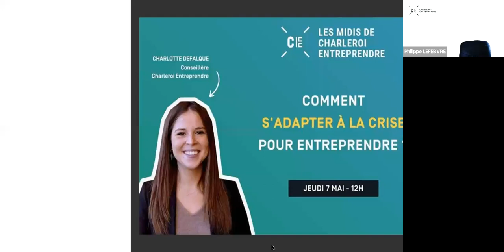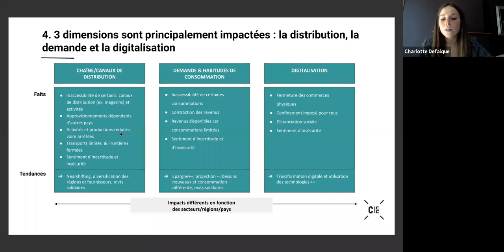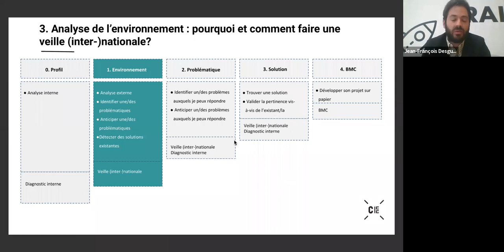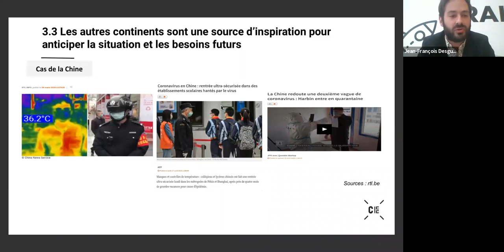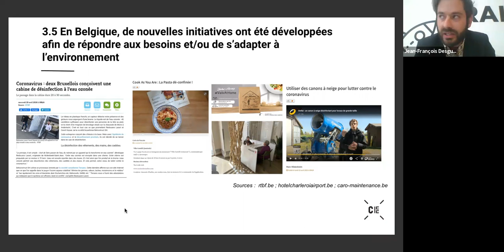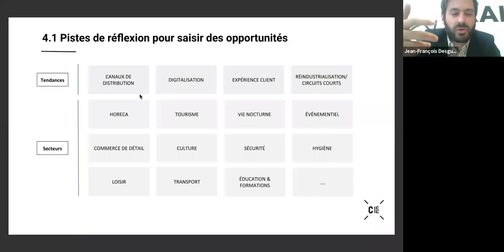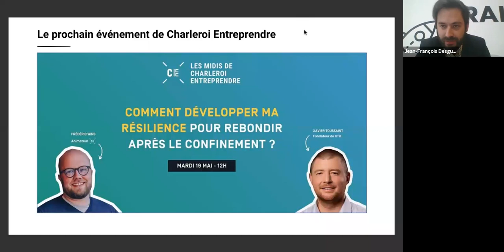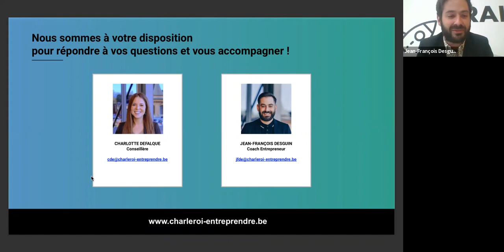Midis de CE : Comment s'adapter à la crise pour entreprendre ?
Dans cette nouvelle session en ligne des Midis de Charleroi Entreprendre, notre coach et serial entrepreneur Jean-François Desguin, accompagné de notre conseillère Charlotte Defalque, vous ouvrira l'esprit sur le champs des possibles offert par la terrible crise sanitaire et économique que nous vivons aujourd'hui et la nécessité de pouvoir s'adapter et innover en cette période. Car qui dit crise, dit aussi nouvelles opportunités !

Vous avez envie d'entreprendre mais ne savez pas comment ? Vous souhaitez revoir votre business model pour mieux franchir le cap ?

Ce webinaire s'adresse à vous !

Au programme :

1) Point sur la crise du Covid-19

2) Analyse de l'environnement international : pourquoi et comment le faire ?

3) Ils ont innové en période de crise

4) Opportunités post Covid-19 : pistes de réflexion

5) Opportunités d'accompagnement dans le développement de votre nouveau business